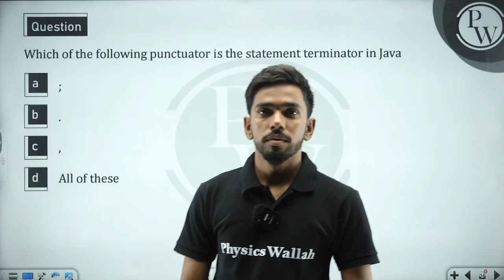Which of the following punctuator is the statement terminator in Java....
Which of the following punctuator is the statement terminator in Java 📲PW App